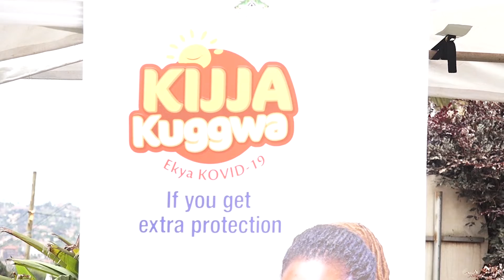OBWAKABAKA BUZZEEMU OKUGEMA COVID - 19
ABASAWO BALABUDDE KU BULABE OBWOLEKEDDE ABANNABA KWEGEMESA